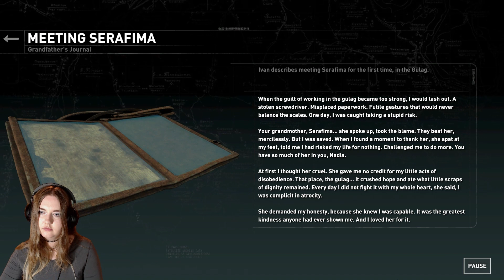Fighting Baba Yaga?! (DLC Quest) - Rise of the Tomb Raider Part #6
This was a tough fight!!! Part of the Baba Yaga DLC